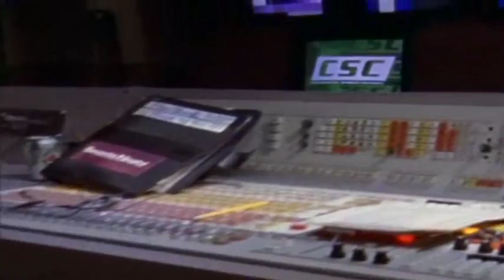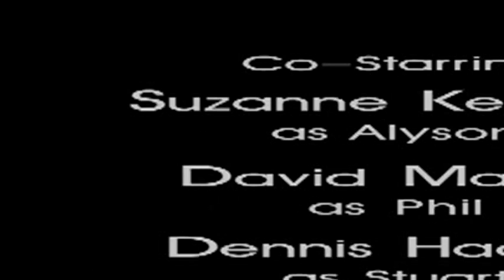Sports Night 120 Ordnance Tactics